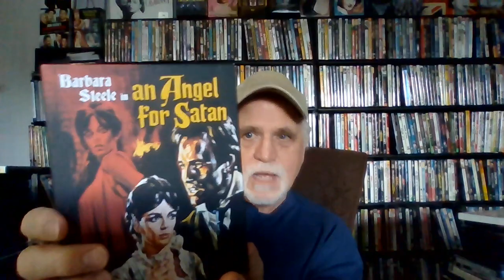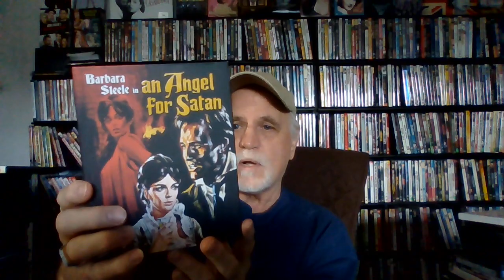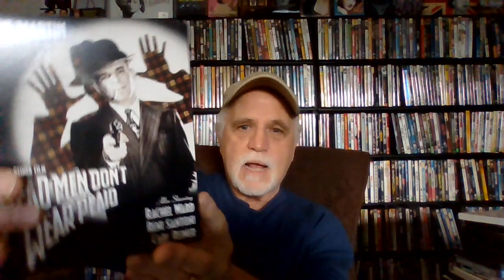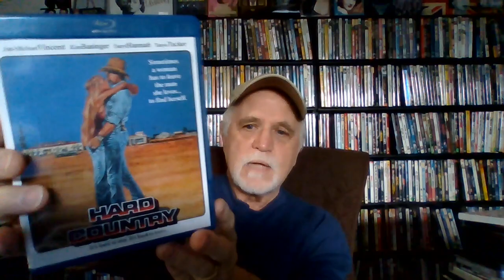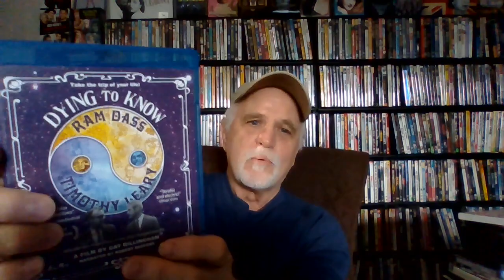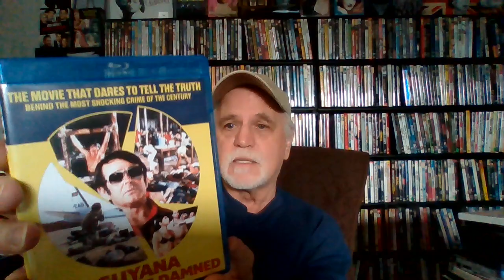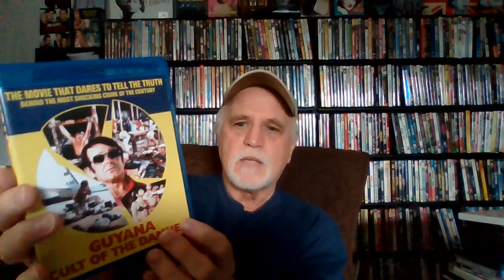BLU-RAY HAUL FROM SEVERIN FILMS AND KINO-LORBER